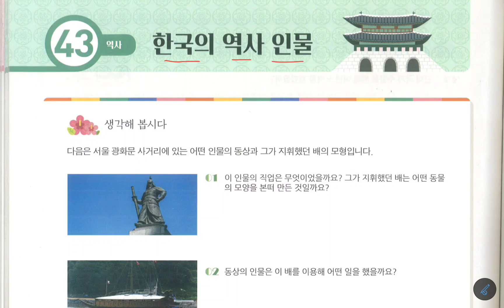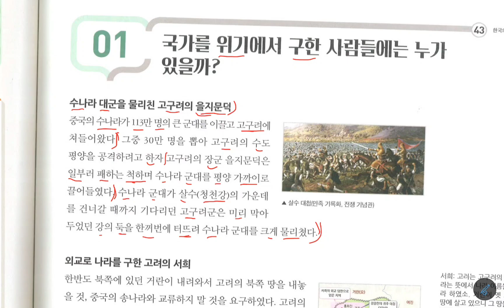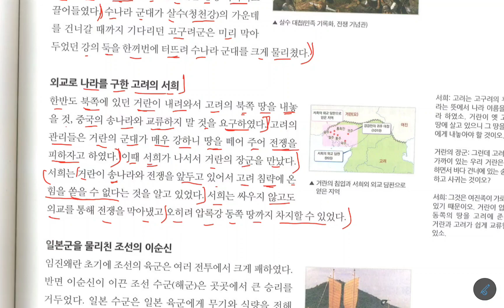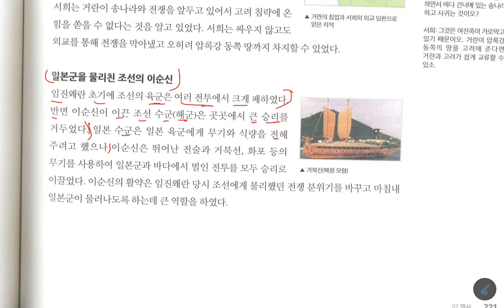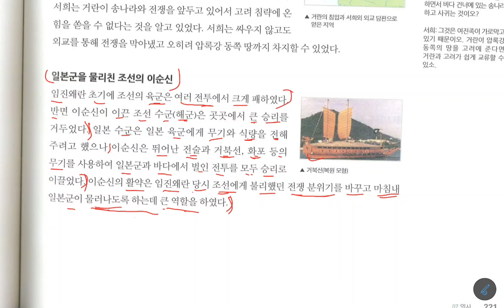국가를 위기에서 구한 사람들에는 누가 있을까?देशलाई संकटबाट जोगाउनेहरू को हुन् ? kiip level 5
kiip level 5 chapter 43 part 1